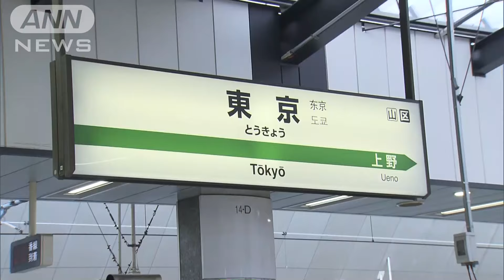北陸新幹線 金沢－敦賀間が開業 「最高！立ち会えてうれしい」(2024年3月16日)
16日、北陸新幹線の金沢－敦賀間が開業しました。沿線の各駅では早朝からイベントが開かれています。

　新たに開業したのは石川県の金沢駅と福井県の敦賀駅を結ぶおよそ125キロの区間です。

　これにより東京と福井は最短2時間51分、東京と敦賀は最短3時間8分で結ばれます。

小学生
「いやー最高でした」
「やっと来たって感じがします」
「僕らの待ち望んでいた北陸新幹線がついに来ました。とてもうれしいです！」

1番列車に乗車　50代男性
「チケットが取れたというのが1番うれしいし、開業の場面に立ち会えたのがすごくうれしい」

　また、16日から能登半島地震の被災地を支援する「北陸応援割」がスタートします。

　北陸新幹線の延伸と合わせて観光客の増加が期待されています。

　この後、午後0時半すぎからは航空自衛隊のブルーインパルスが沿線上空を飛行する予定です。